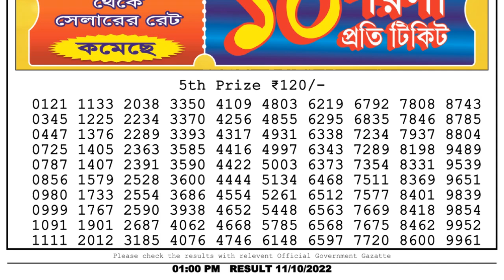Dear Lottery Sambad 1pm today 11.10.22 Nagaland State Lottery Result